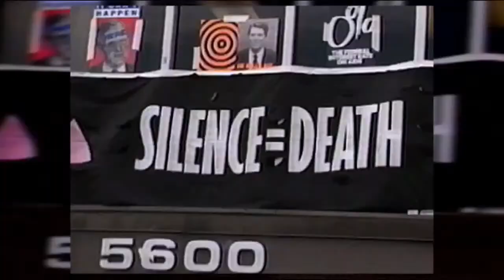Gay USA: the tragic murder of Brianna Ghey and a review of "Pictures from Home” starring Nathan Lane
In the news with Andy and Merryn (live 2-22-23):
∎ CNN’s Don Lemon attacks Nikki Haley who then goes after Ron DeSantis for not being anti-gay enough.
∎ georgesantos won’t resign but a veteran out gay US House member is stepping down.
∎ A trans federal inmate gets gender confirmation surgery.
∎ We’ll remember Raquel Welch, writer Donald Spoto, and the biggest “Rocky Horror” fan ever.
∎ Two 15-year-olds charged in the murder of Brianna Ghey a trans teen in the UK.
∎ A gayrights breakthrough in southkorea.
∎ We’ll review “Pictures from Home” starring Nathan Lane.